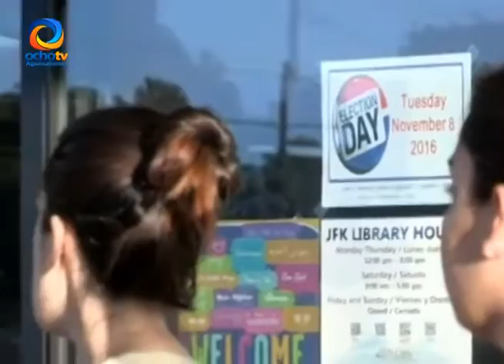TRUMP - LOZANO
Se debe imponer los intereses del mundo y no los de una persona, asegura el Gobernador de Aguascalientes, Carlos Lozano de la Torre, ante el triunfo de Donal Trump.